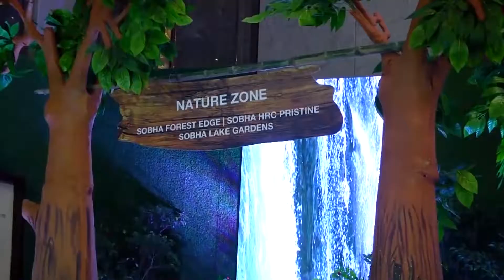Sobha - The Now Or Never Sale Season 5 Corporate Event